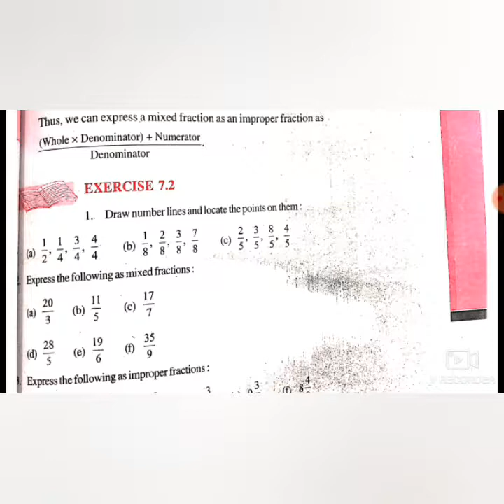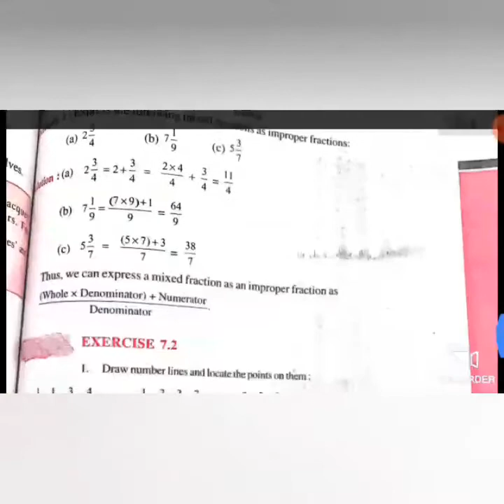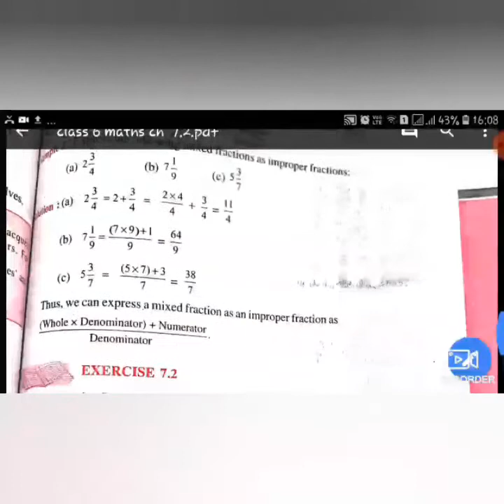Class 6 | Maths | Chapter 7 | Fractions